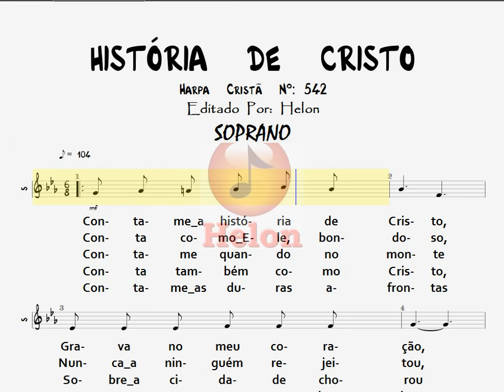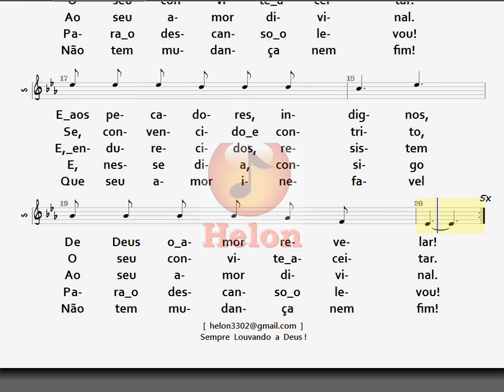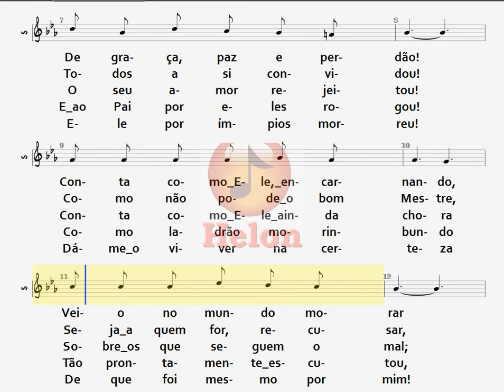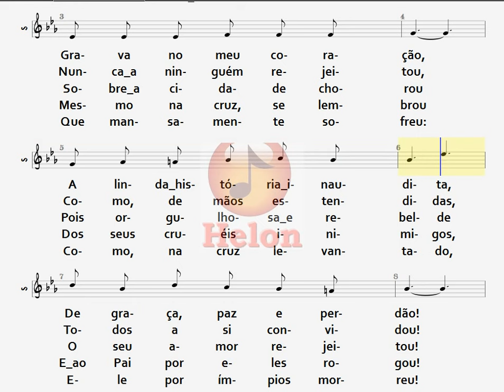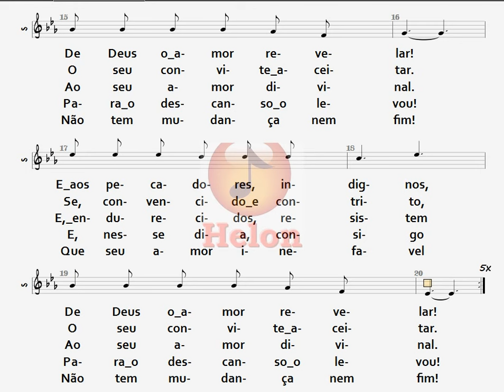542- HISTÓRIA DE CRISTO - SOPRANO